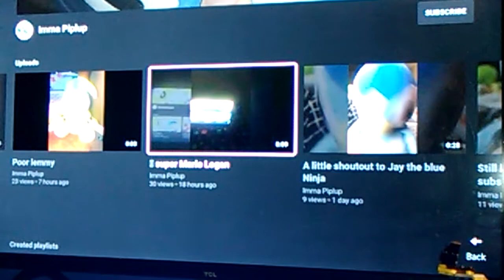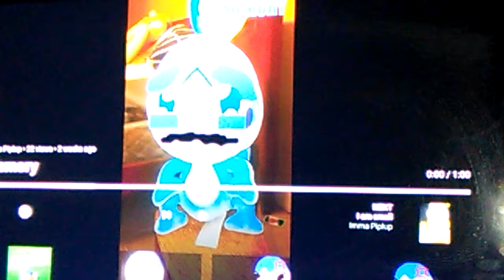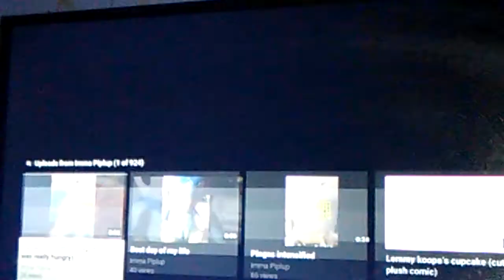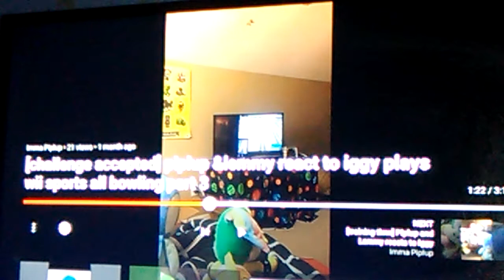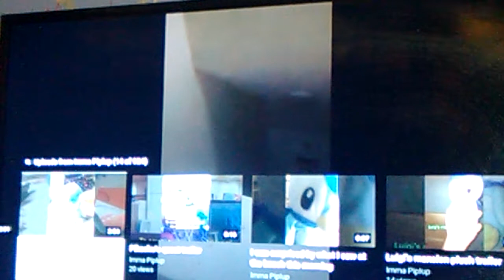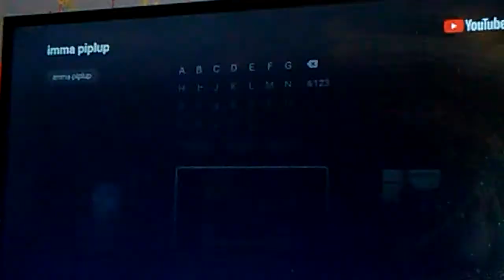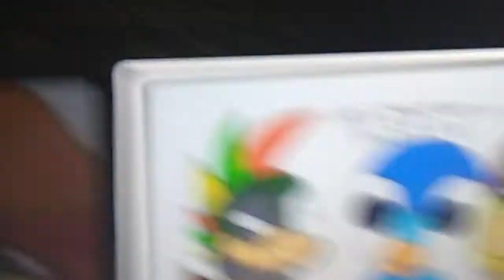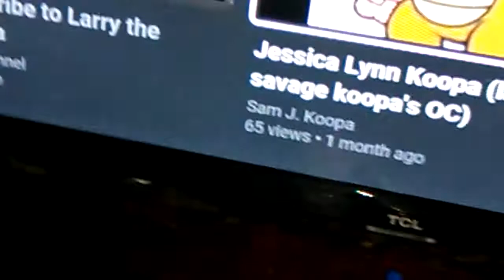Imma piplup get roasted🔥💥